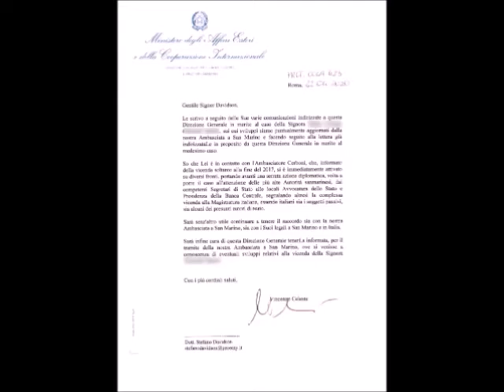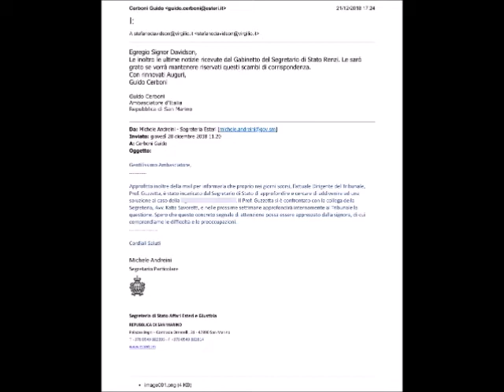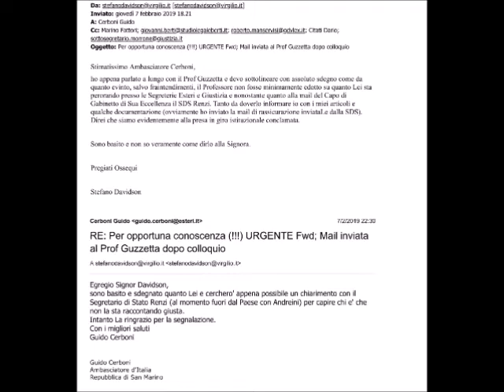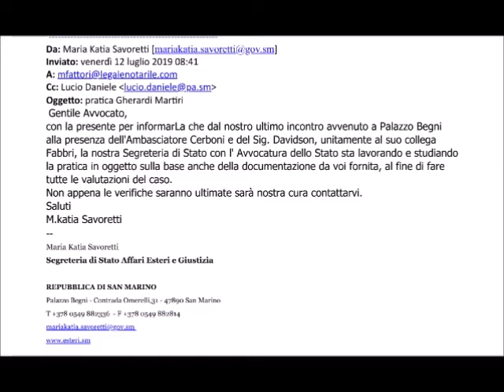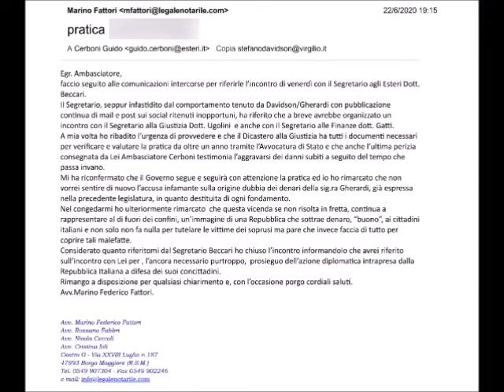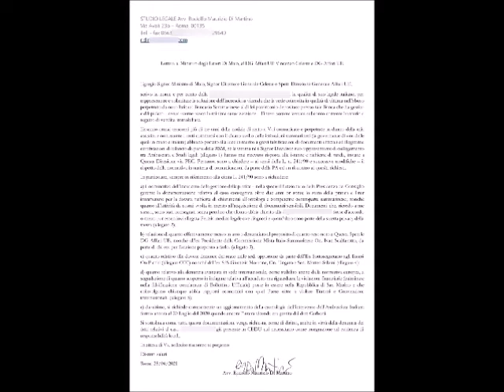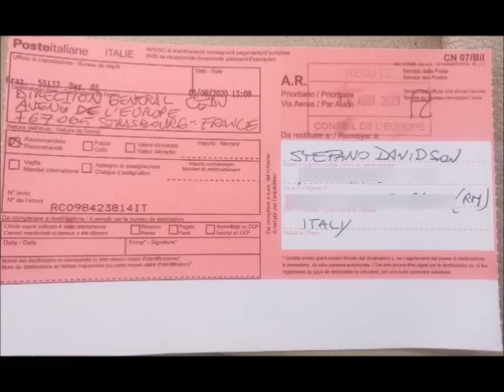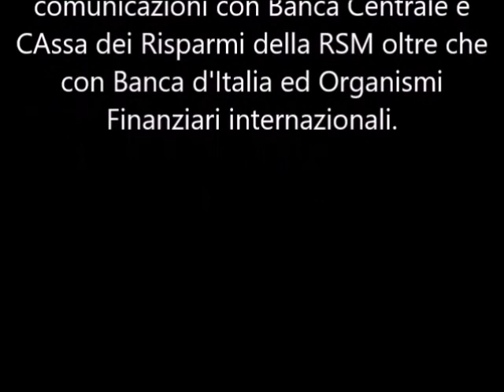San Marino e le violazioni finanziarie che coinvolgono cittadini UE, Istituzioni locali ed italiane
In questo terzo video metto a disposizione documentazione di chi volesse capire come si è arrivati a tanto tra Repubblica di San Marino ed Italia, chi comunque è informato e non agisce, cosa da cui trarre domande da porsi, nonché da dove derivino le scoperte delle falsificazioni del Bollettino Ufficiale della RSM e dei conti certificati in comune dallo stesso Audit italiano per controllate e Organo Statale di Vigilanza i cui comportamenti sono già stati abbondantemente stigmatizzati dalla prima relazione della Commissione Consiliare locale d'Inchiesta sul dissesto bancario.